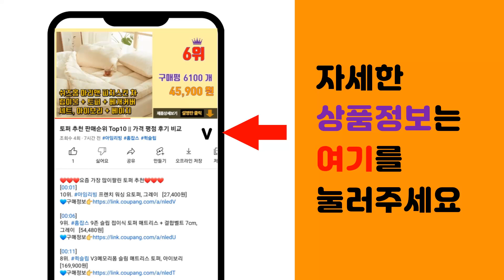철판아이스크림 추천 판매순위 Top10 || 가격 평점 후기 비교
❤️❤️❤️요즘 가장 많이팔린 철판아이스크림 추천❤️❤️❤️

[00:01]
10위. 철판 아이스크림 메이커 세트, 핑크, 1개 [14,100원]

[00:06]
9위. 철판 아이스크림 메이커 세트, 블루, 1세트 [14,100원]

[00:11]
8위. 주센 철판 아이스크림 메이커+모형틀10개 세트, 화이트, 1개 [25,600원]

[00:16]
7위. 딱쉽죠 철판 아이스크림 아이스크림 만들기 아이스크림팬, 대형, 1개 [17,790원]

[00:21]
6위. 하이퍼플래닛 철판 아이스크림 메이커, 화이트, 1세트 [14,900원]

[00:26]
5위. 로이첸 아이스크림팬, 화이트 + 실버, 1개 [25,500원]

[00:31]
4위. 까사니 로토로 젤라떼리아 아이스크림팬 + 전용주걱 2p + 빨대스푼 + 모형틀 6p, 혼합 [25,300원]

[00:36]
3위. 에스에스플러스 아이스크림 메이커, 화이트, 1개 [23,800원]

[00:41]
2위. 베르덴 스테인리스스틸 아이스크림팬, 화이트, 1개 [29,900원]

[00:46]
1위. 프리미엄 철판 아이스크림 메이커 얼음기계 제빙기 미니휴대용 캠핑용 요거트볶음 스테인리스 아 [15,810원]